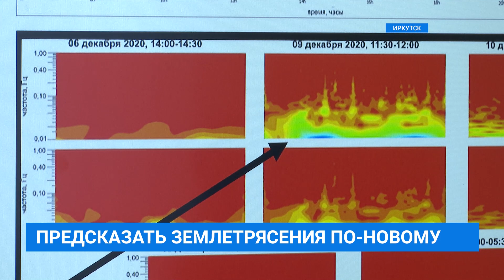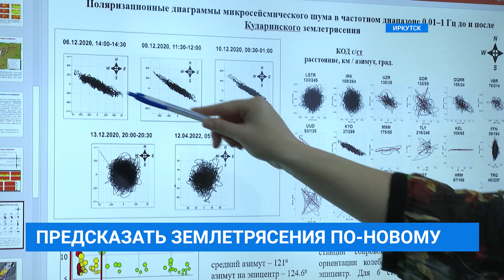Приближение землетрясений можно определять за несколько суток и даже часов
Приближение землетрясений и других сильных сейсмических событий теперь можно определять за несколько суток и даже часов.  Запатентовали и разаработали этот метод Иркутские ученые из Института земной коры СО РАН. Подробнее в следующем материале Малены Мартыновой.